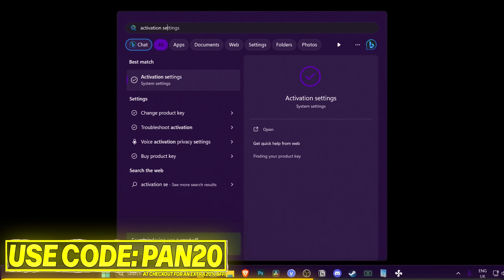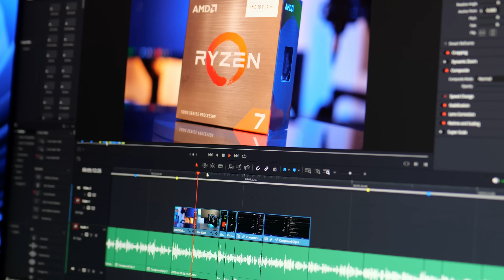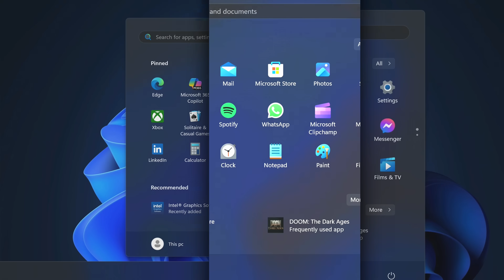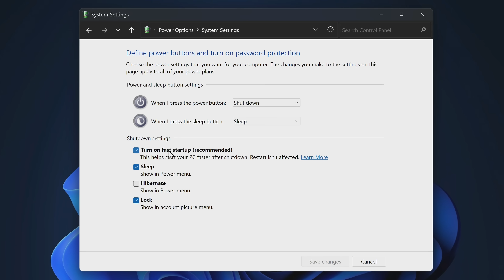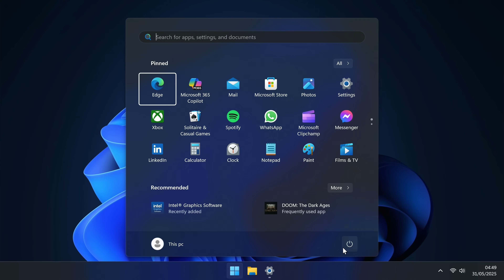🔧 You SHOULD disable this Windows SETTING to improve your PC INSTANTLY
In this Windows optimization guide we will be turning off Windows fast start up which is not needed on modern systems as it can give windows issues and stops your PC from properly switching off. This windows setting guide should help improve windows 11 or windows 10 with just a few clicks to make windows 11 faster as your pc will be able to properly turn off and fix errors, windows crashes and give you the best windows 11 settings for a stable gaming PC or normal PC from old BUDGET PC to the best and most powerful BEST gaming pc and everything inbetween on both Windows 11 and Windows 10 this could also help increase fps as when your PC shutdown properly it could fix windows errors and more by changing fast startup windows 11 and windows 10 fast startup setting so you can optimize any windows

For Both OLD and NEW PCs getting more fps in games and speed up your pc, fix lag fix stuttering with higher fps and increase windows pc stability Lets try for 5000+ Likes! 👍 For this Extremely helpful tutorial?! ✔️

Title: You SHOULD disable this Windows SETTING to improve your PC INSTANTLY

Sounds By Epidemicsounds